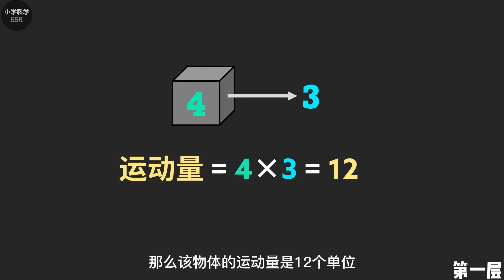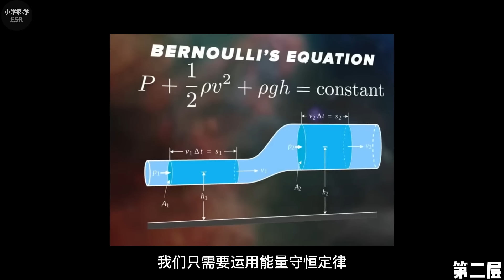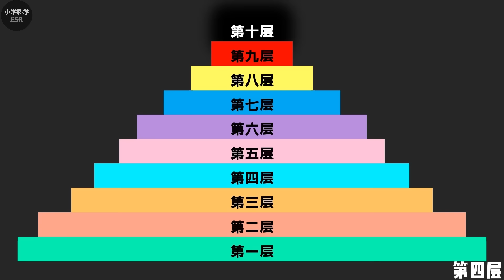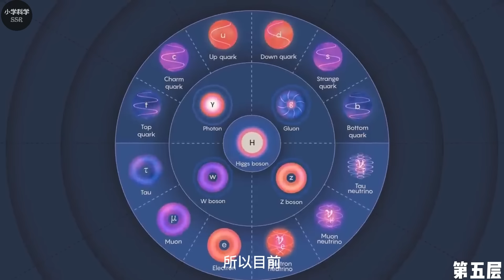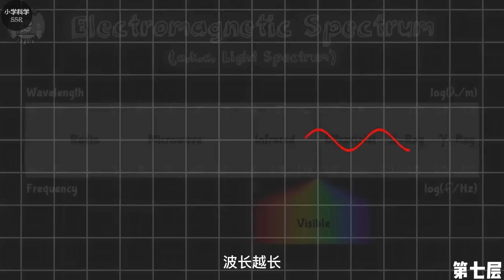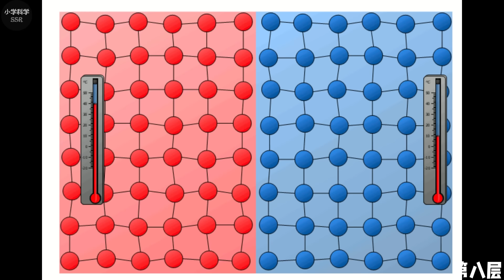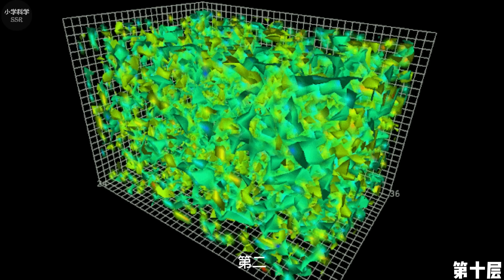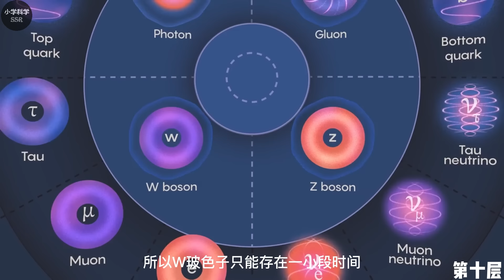【硬核科普】能量究竟是什么？能量的本质到底是什么？能量的起源是什么？能量可以无止境的从真空获取吗？能量可以再循环吗？由浅入深以十层理解带你深度解析能量的本质。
請到此處索取 NordVPN 獨家優惠＋4 個月額外服務 Nord 30 天退款保證，完全零風險！

本期视频将会以由浅入深为你深度解析能量的本质。

0:00 开头
1:51第一层
5:47 第二层
9:10  第三层
13:14 第四层
17:03 NordVPN
18:11 第五层
19:30 第六层
23:26 第七层
27:27 第八层
31:49 第九层
35:32 第十层